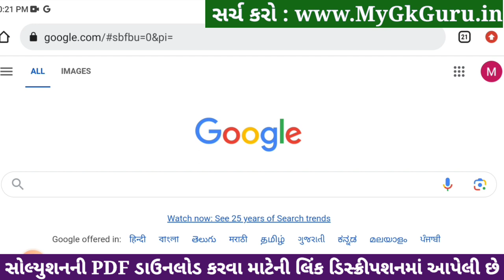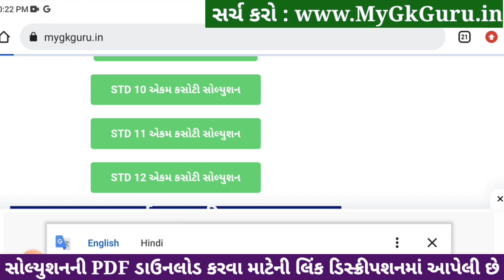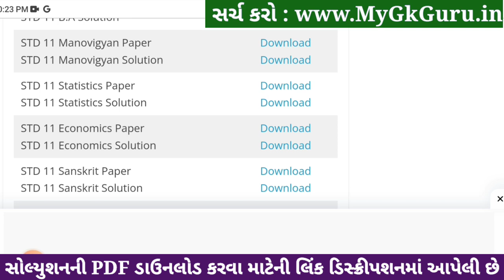std 11 manovigyan ekam kasoti 2024 january, std 11 manovigyan ekam kasoti paper 2024 january, 4/1/23